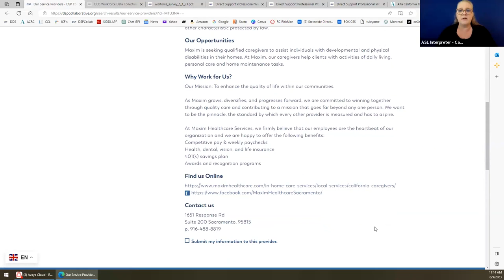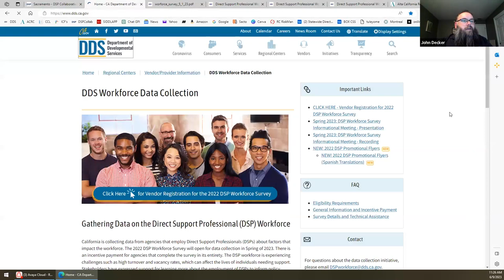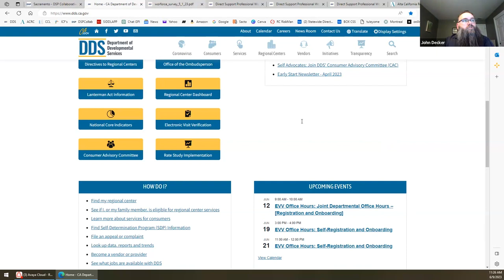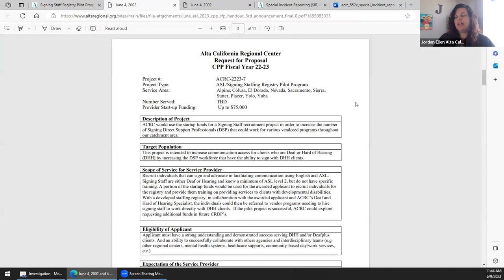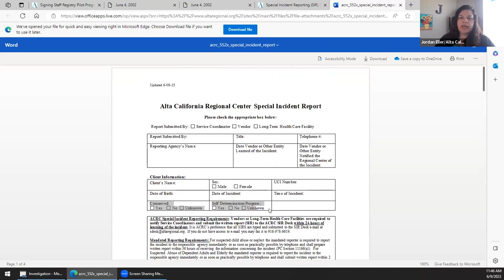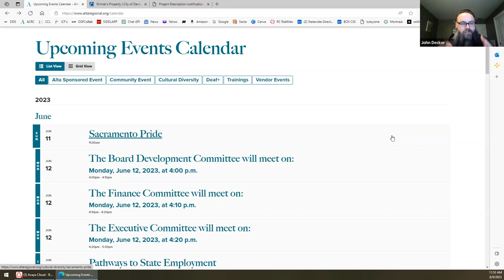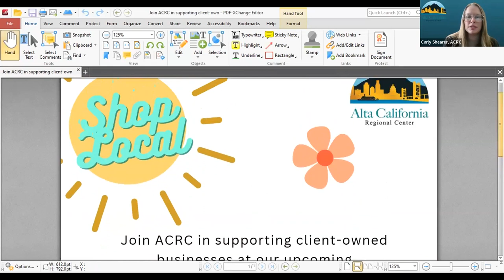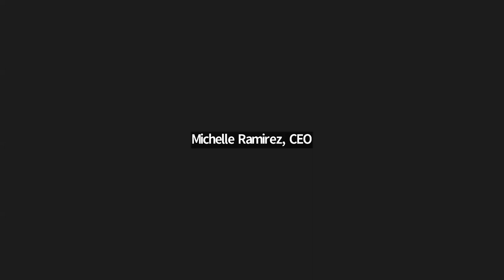Coffee with Community Services June 9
Recorded meeting for Coffee with Community Services on June 9, 2023.